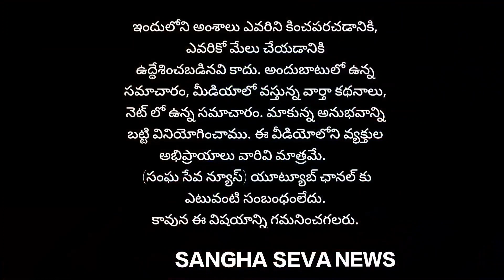PRODDATUR: జనసేన ఆధ్వర్యంలో గాంధీ జయంతి...